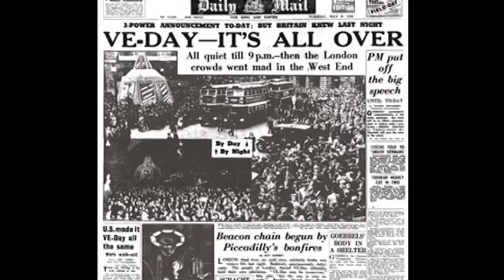Happy Birthday and Father's Day John Harris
Took some old pictures to make a video for my Dad. Song is "Only Remembered" from the  "Warhorse" play soundtrack.